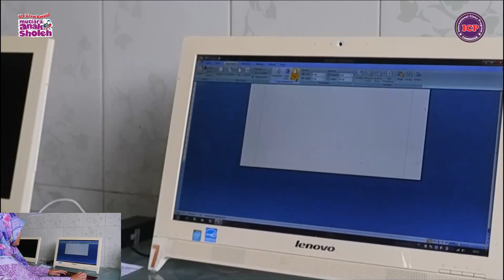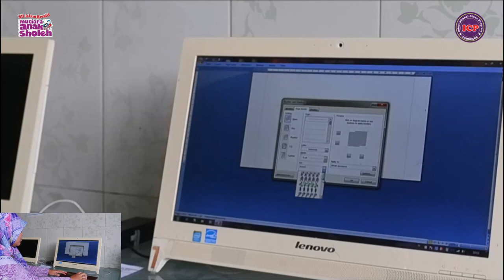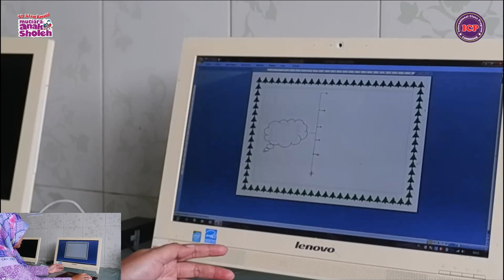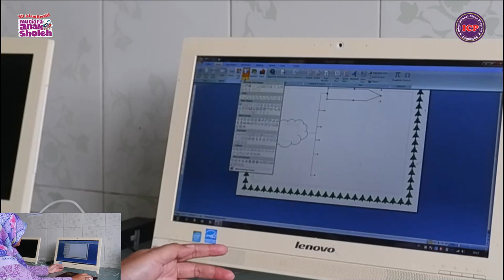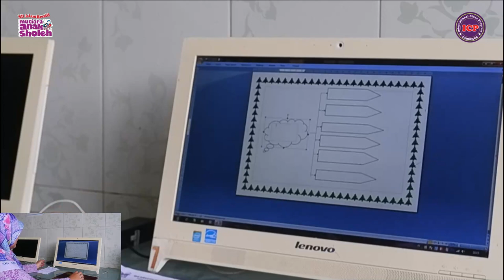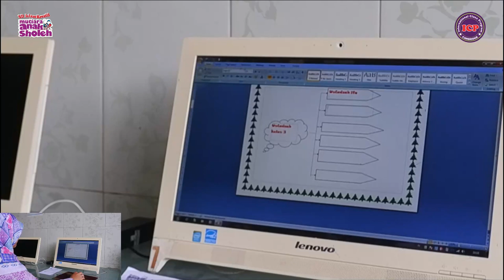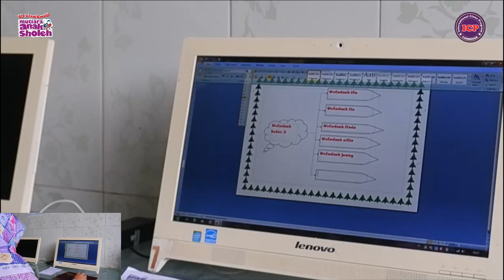PTS TIK KELAS 3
Adanya kebijakan dari Kementrian Pendidikan untuk belajar di rumah, SDI Kreatif Mutiara Anak Sholeh senantiasa tetap memberikan proses pembelajaran bagi ananda yang sedang berada di rumah. Berikut tugas dari ustaz-ustazah yang harus dikerjakan ananda meskipun tidak berada di sekolah. Semangaaat..!!!